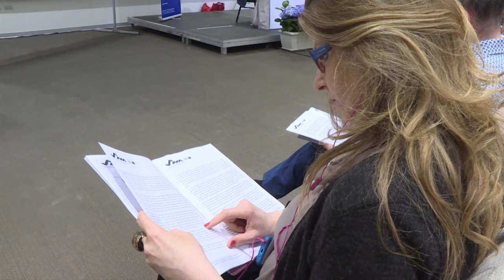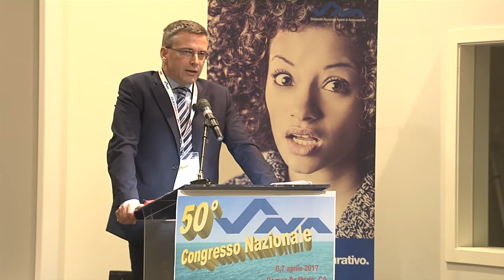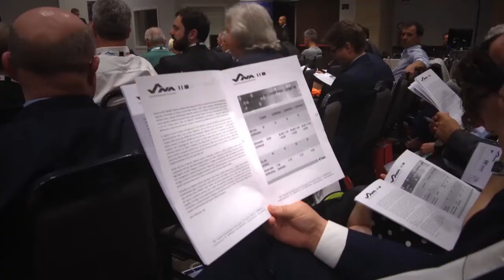Relazione del Presidente Nazional Claudio Demozzi 50° Congresso Nazionale SNA 1° Parte